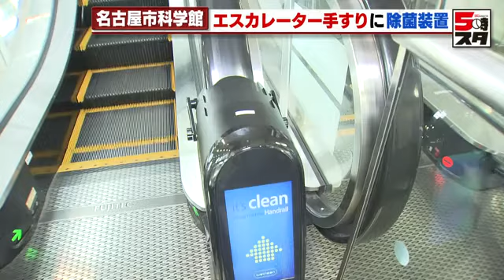【名古屋市科学館】エスカレーターの手すりを除菌する装置を設置（2021年12月17日）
小学生などの来館者が増える冬休みを前に名古屋市科学館に、17日、新型コロナの感染対策として除菌装置が設置されました。いったいどんな装置なのでしょうか？

子どもたちの知的好奇心を満たす施設として人気の名古屋市科学館。17日、新しく設置されたのはエスカレーターの手すりを除菌する装置です。この除菌装置はエスカレーターの手すりに直接、取り付けられるもので、手すりが装置を通る間に除菌液とローラーで１度目の除菌を行い、続いて紫外線を照射して２度目の除菌をする仕組みです。

この装置を寄贈した販売代理店によると99.9％の除菌効果が認められていて、アジアやヨーロッパの国々31カ国で使用されているということです。

（株式会社カーラ　鈴木正明社長）
「名古屋市科学館は小学生などが多く来られる場所なので、小学生の安心安全のためにという部分でこちらに寄贈を相談させていただいた」